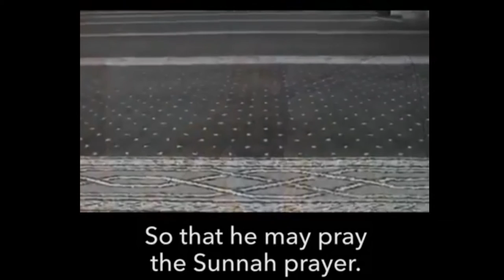The Death Of The Believing Soul | Inspirational Reminder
Cause us to die as a MUSLIM and join us with the righteous
Surah Yousuf -101
"Take our soul when ALLAH is pleased with us" -Ameen